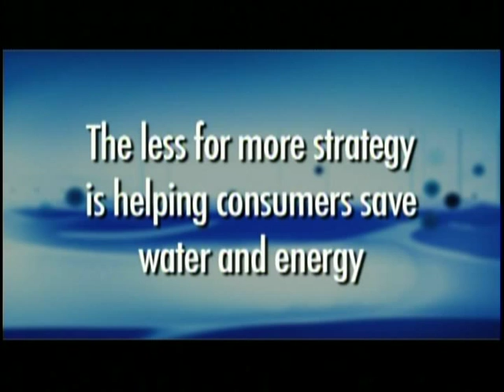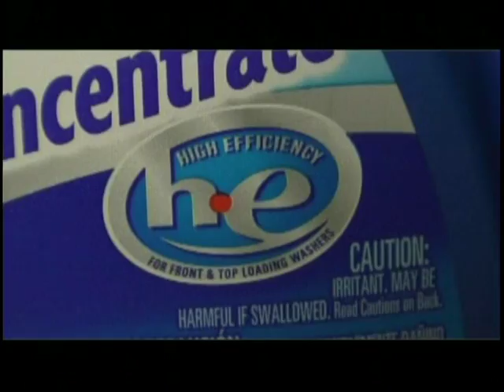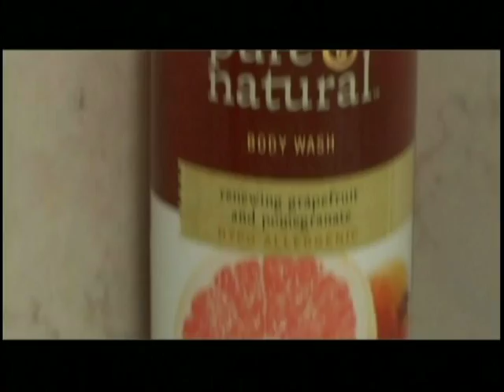Henkel AG & Co (Dial Corp.)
Since March 2004, Dial has been a proud member of the Henkel family and a subsidiary of Henkel AG & Co. KGaA, based in Duesseldorf, Germany. Our exciting partnership allows us to reach new customers across the world and continue developing innovative new products.

Dial products have been in the American marketplace for more than 130 years and the slogan for Dial Soap, "Aren't You Glad You Use Dial?"™ has been one of the best-known slogans in America since its introduction in 1953. Some of our trademarks include Dial®, Purex®, Renuzit®, Right Guard®, Coast®, Zout®, Tone®, Pure & Natural®, Trend®, 20 Mule Team® Boraxo, Soft Scrub® and Combat®.